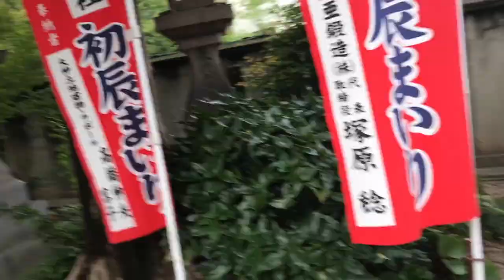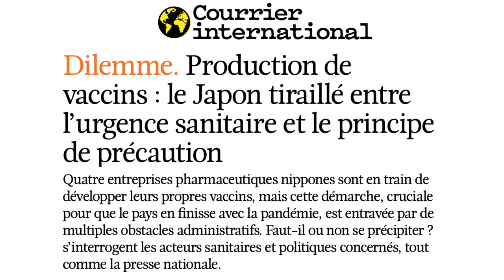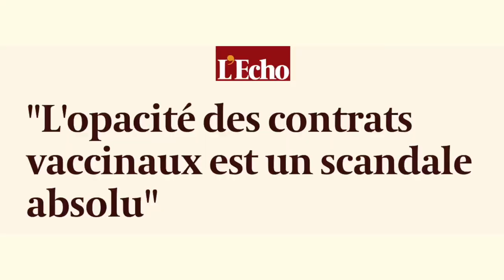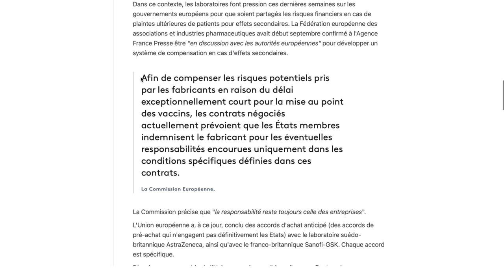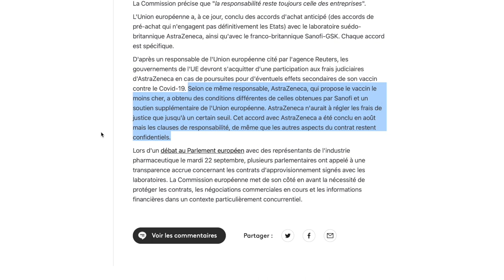Pandémie Vaccination "Pass Sanitaire" (un avis personnel)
Vidéo relativement longue, désolé, pour répondre à Guigu'z Wechen qui m'interroge sur le vaccin contre le virus actuel.

Merci à toi Guigu'z pour ta question et tes contributions sur la chaîne.